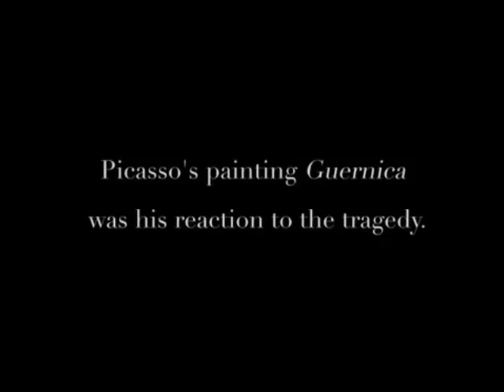G U E R N I C A - Pablo Picasso en 3D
Guernica est une des œuvres les plus célèbres du peintre espagnol Pablo Picasso, et un des tableaux les plus connus au monde
Picasso réalisa cette huile sur toile de style cubiste entre le premier mai et le 4 juin 1937 à Paris, en réponse à une commande du gouvernement républicain de Francisco Largo Caballero pour le pavillon espagnol de l'Exposition universelle de Paris de 1937.

Cette toile monumentale est une dénonciation engagée du bombardement de la ville de Guernica, qui venait de se produire le 26 avril 1937, lors de la guerre d'Espagne, ordonné par les nationalistes espagnols et exécuté par des troupes allemandes nazies et fascistes italiennes. Le tableau de Picasso, qui fut exposé dans de nombreux pays entre 1937 et 1939, a joué un rôle important dans l'intense propagande suscitée par ce bombardement et par la guerre d'Espagne ; il a acquis ainsi rapidement une grande renommée et une portée politique internationale, devenant un symbole de la dénonciation de la violence franquiste et fasciste, puis de l'horreur de la guerre en général.

Conservée pendant toute la dictature franquiste aux États-Unis, à la demande de Picasso, cette œuvre a été transférée en 1981 en Espagne, où elle est conservée depuis au Musée Reina Sofía à Madrid.